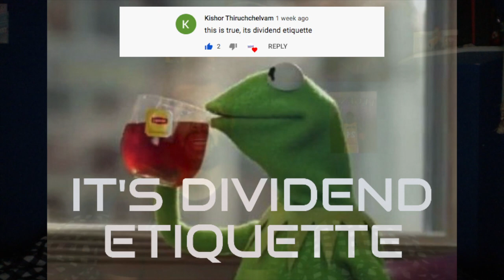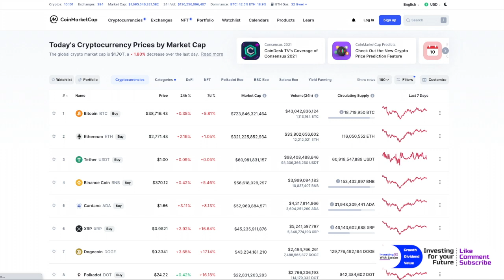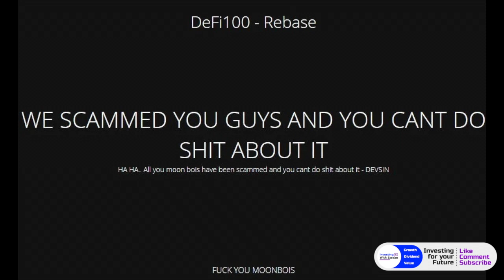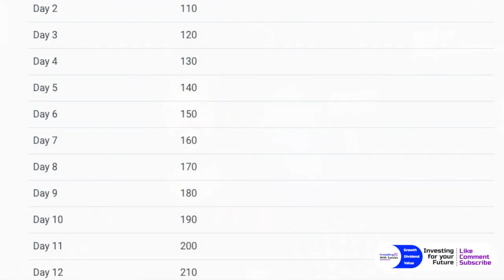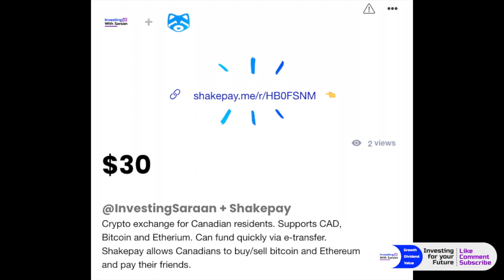Basics of Cryptocurrency: What is Crypto?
In this video, I’m going to let you all know a 100x potential asset that doubled in the last 10 months.
► ShakePay: Commission-free Crypto exchange for Canadian residents. Deposit and invest 100 for $30 dollars. Receive partial bitcoin everyday for free.
► Wealthsimple Trade:  Buying Dividend Stocks and get 25 dollars when you deposit and invest $100
0:00​ Introduction
0:51​ What this Video is About
1:21​ What is Cryptocurrency
2:19​ Reason for its Growth in the Last 10 Months
3:25​ Types of Cryptocurrency
3:47 The Future Potential
5:23 How to Acquire Crypto
6:05​ Conclusion
💵 RECEIVE UP TO $360 WORTH OF FREE CASH